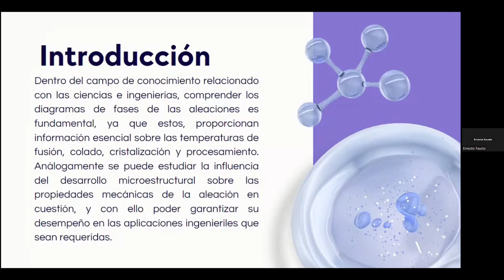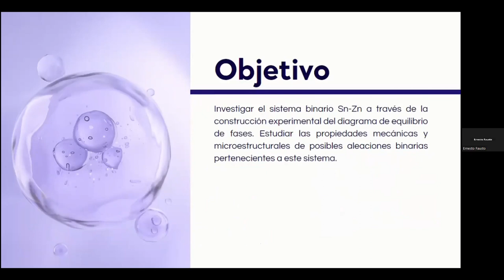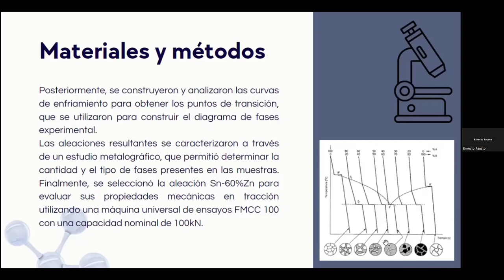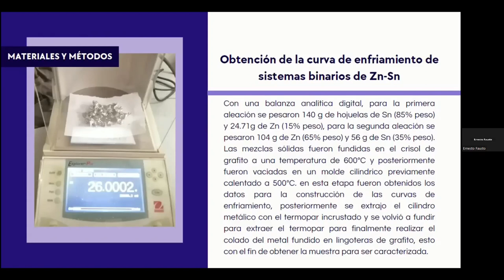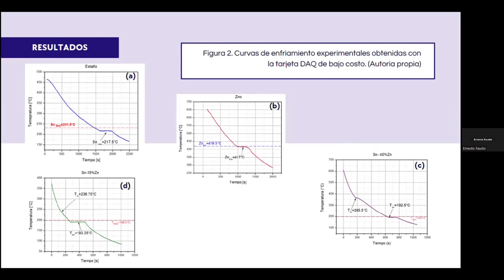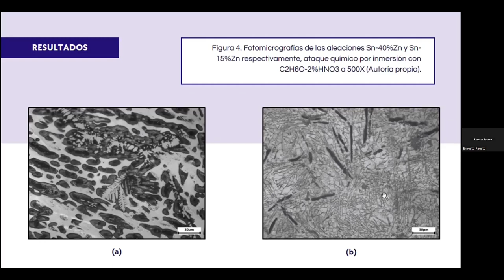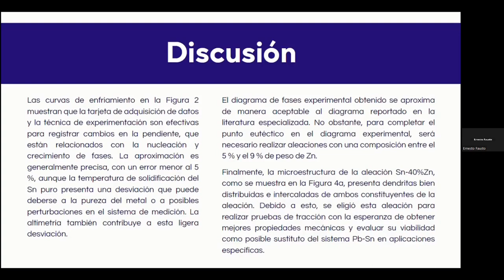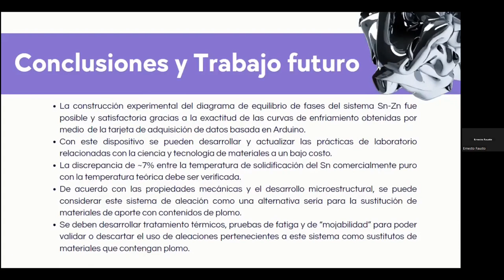Construcción experimental del diagrama de equilibrio Sn-Zn mediante una tarjeta DAQ económica y.....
Título completo: Construcción experimental del diagrama de equilibrio Sn-Zn mediante una tarjeta DAQ económica y análisis térmico

Autores: Diego Sánchez-García, Gonzalo Hedain López-Mera, Raúl Dalí Cruz-Morales, Jaime Hinojosa-Torres y Luis Alberto García-López

FORMA SUGERIDA DE CITAR:
Sánchez-García, D., López-Mera, G. H., Cruz-Morales, R. D., Hinojosa-Torres, J., y García-López, L. A. (2023). Construcción experimental del diagrama de equilibrio Sn-Zn mediante una tarjeta DAQ económica y análisis térmico. 6º Congreso Nacional de Tecnología (CONATEC 2023). Facultad de Estudios Superiores Cuautitlán. UNAM.